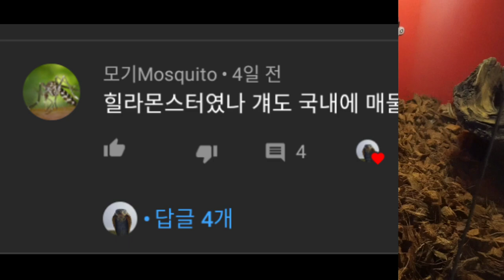뉴 페이스가 왔다. 밥을 먹는다. (hello, Gila monster - helostoma suspectum - )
*** 제 영상에 나오는 모든 독사류,파충류 또는 절지류는 법적인 재제를 받지 않는, 쉽게 말해서 불법이 전혀 아닌 개체들 입니다

** 핸들링 영상은 설사 다른 독사를 키운다고 하더라도 따라하지 맙시다

ㅡ ㅡ ㅡ ㅡ ㅡ ㅡ ㅡ ㅡ ㅡ ㅡ ㅡ ㅡ ㅡ ㅡ ㅡ ㅡ ㅡ

썸네일 사진 출처 : 구글 이미지 검색